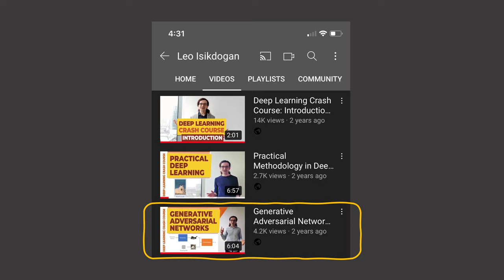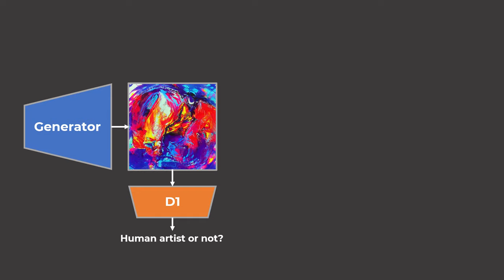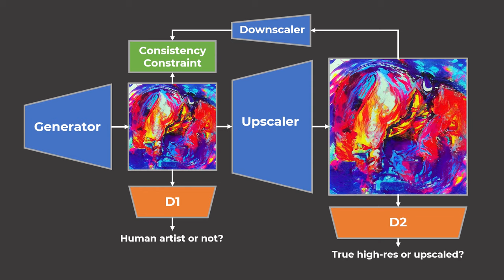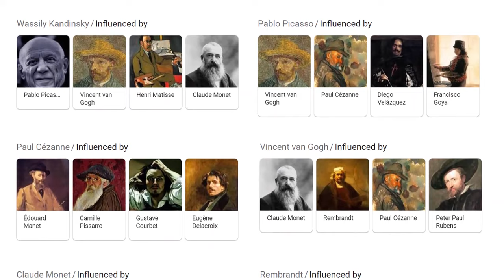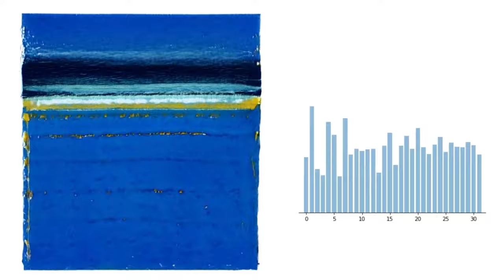Can AI Create Original Art?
My AI Art Instagram Account

0:00 Intro
0:48 Detroit: Become Human - The Painter
2:00 Generative Adversarial Networks
2:35 StyleGAN2 and other Popular GANs
3:20 Creating an Art Dataset
3:42 Limitations of StyleGAN2
4:34 My Solution: Art Upscaling
5:34 Can AI Learn the Concept of Art?
6:02 Is AI the Artist or a Tool?
7:10 Tuning the Knobs: Human Involvement in AI Art
8:05 Outro

🎵 Music
Discovery by Scott Buckley

Trivia
Marcus is a backronym for Machine learning ARt Creation Using Style representations.